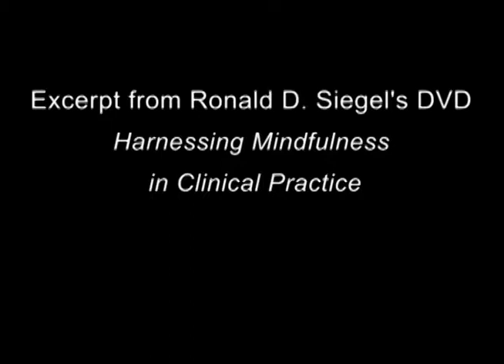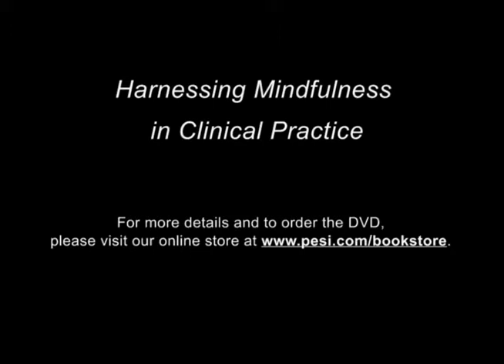Video Excerpt of "Harnessing Mindfulness in Clinical Practice" Seminar with Ronald Siegel, Psy.D.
This is a video excerpt featuring Ronald Siegel, Psy.D. from his day long video lecture entitled "Harnessing Mindfulness in Clinical Practice".  For details on the full video and to order, please visit the CMI Education Institute's